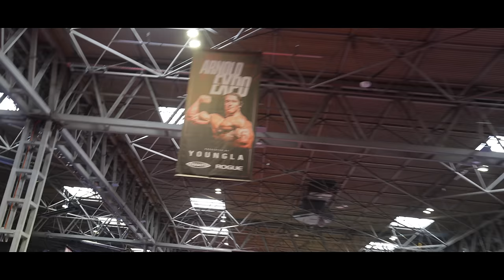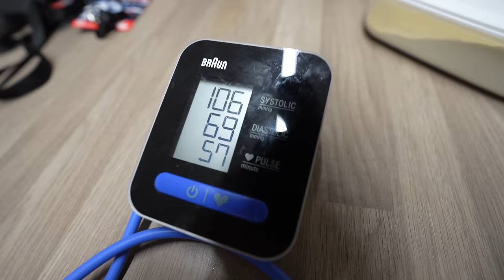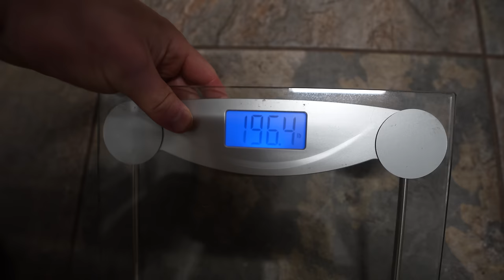Shred Chronicles: The Mini-Cut Diaries EP1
Welcome back to another video, I hope you're enjoying them so far.

Mini cut ep1 - we cover the arnolds weekend, have our final cheat meal and also get a back session in.

Can we smash 1000 likes on EP1 of the series ?

INTERESTED IN JOINING THE COACHING TEAM

Or Search
George Osborne -  UK Drill